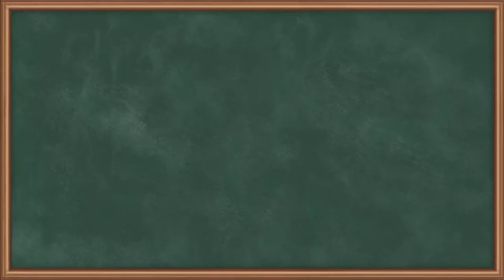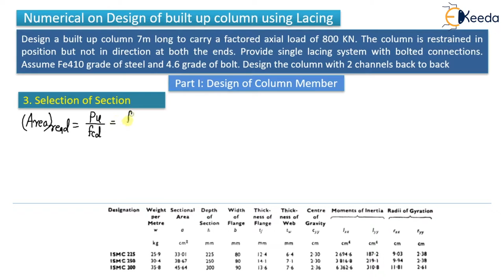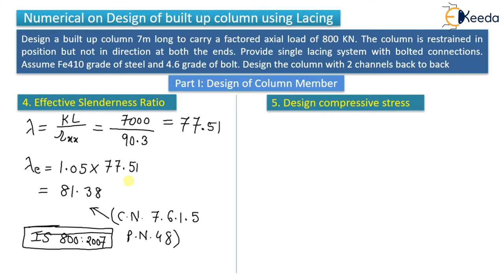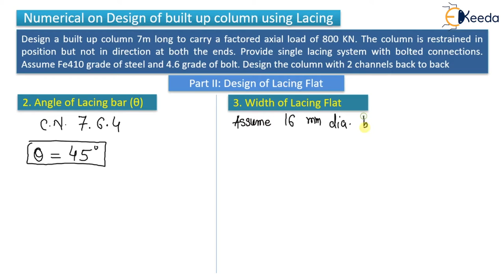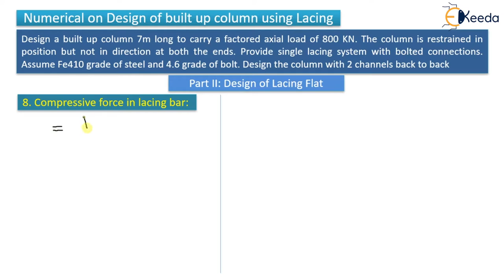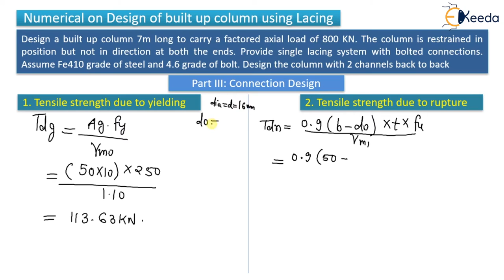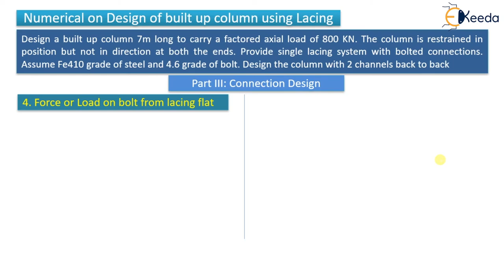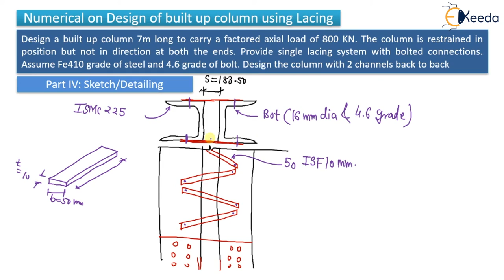Numerical on Design of Built Up Column Using Lacing 2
Subject - Design and drawing of Steel Structure

Video Name -  Numerical on Design of Built Up Column Using Lacing 2

Chapter - Design of Compression Members and Column Bases

Faculty - Prof. Shaikh Irfan

Happy Learning